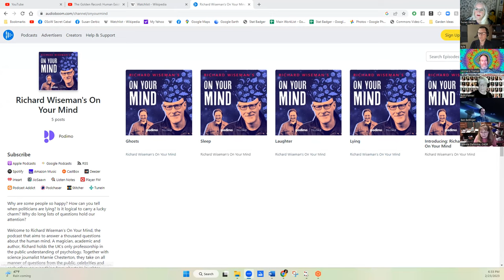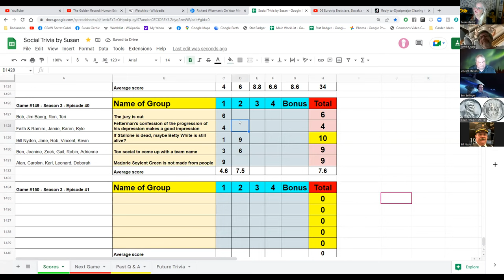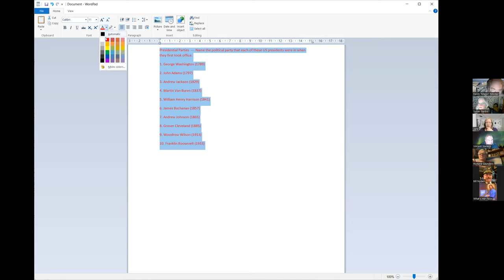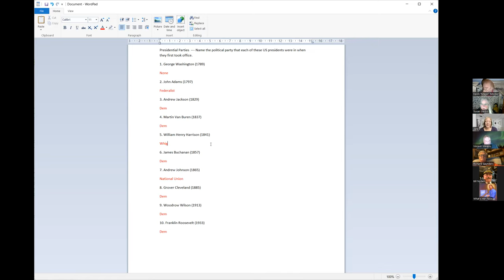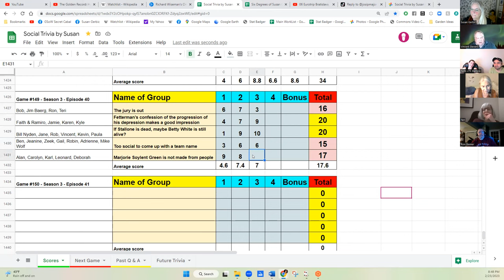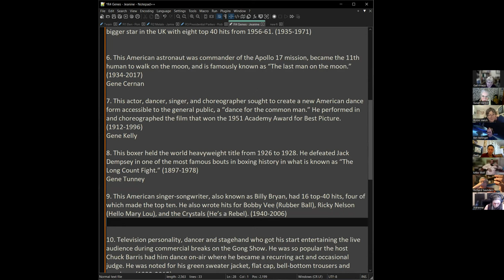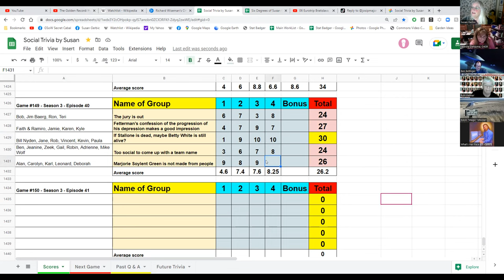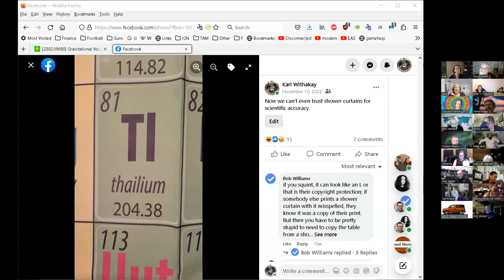Social Trivia by Susan - Feb 23, 2023 - Game #149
The end!